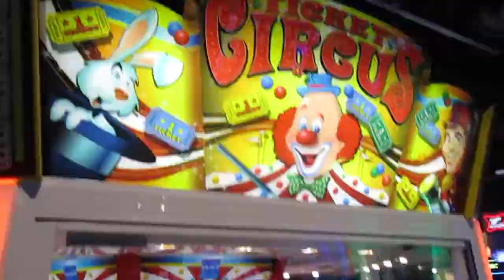John Plays Ticket Circus at Round 1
He did a heck of a lot better than I did.